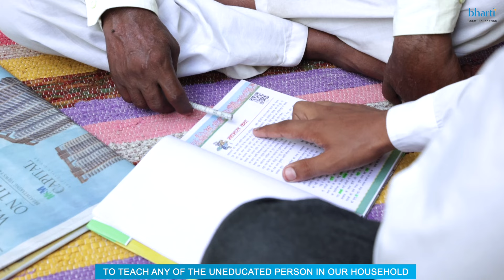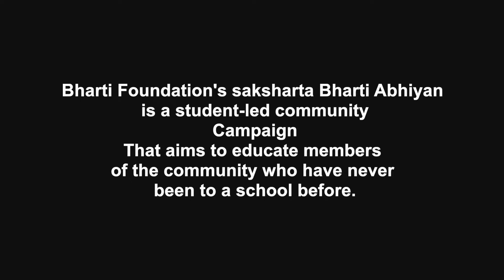Saksharta Bharti Abhiyan by Bharti Foundation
What they learn in school, they teach their parents and grandparents at home.
Bharti Foundation's Saksharta Bharti Abhiyan is a student-led community campaign that aims to educate members of the community who have never been to a school before.
As a part of the campaign, the students identify and promote learning among non-literate parents/grandparents/relatives and enhance their basic reading, writing and numeracy skills.